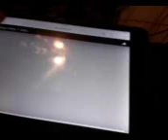Tommy Nelson Studios Short Versions 2005/Nintendo Hudson 2005 Logo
Taken from
Jay Jay The Jet Plane VHS Tapes
Mario Party 7
Nintendo
GameCube
(Chuck E, Cheese's Video Version
VeggieTales & 321 Penguins!)
2000 Big Idea Productions, Inc.
World of Color
Disney
California Adventure
2010
Finding
Nemo WALL-E & Toy
Story